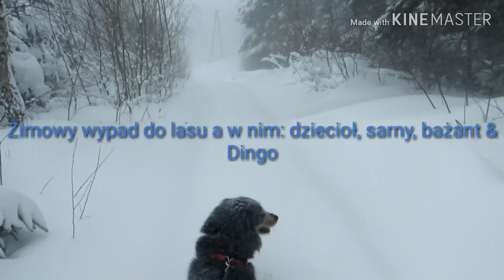13.01.2019 Zima&zima - bażant, dzięcioł i sarny